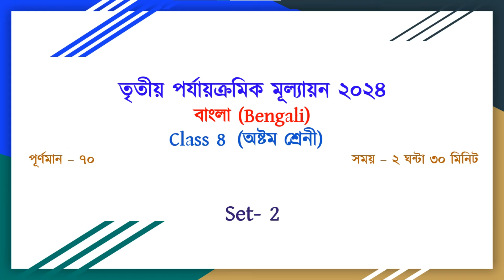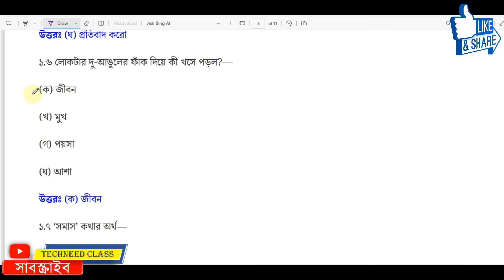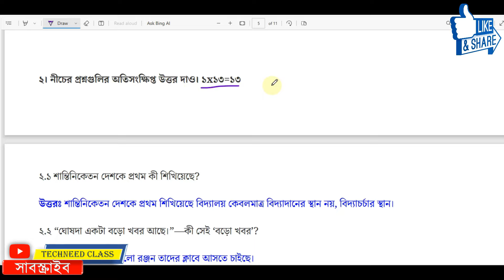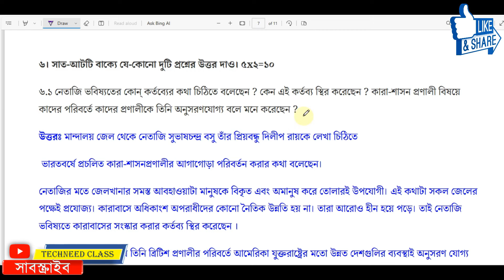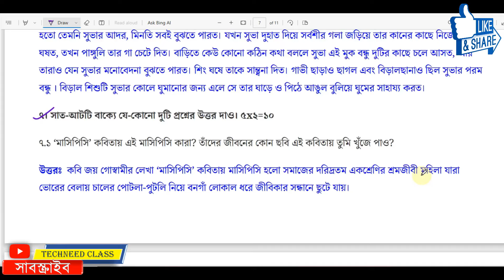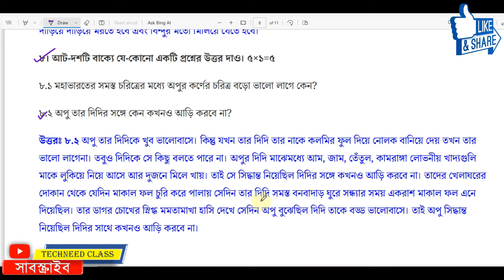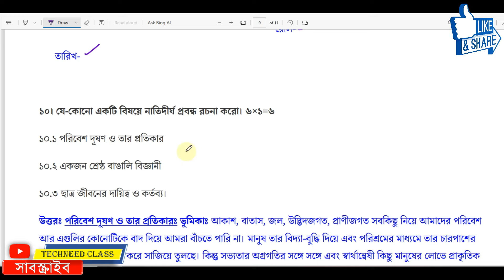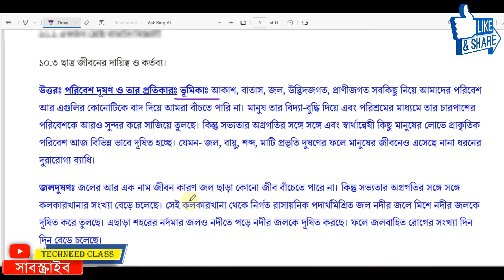Class 8 Bangla 3rd unit test question paper 2024 | Class 8 Bengali 3rd unit test suggestion 2024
🔶 সরকারি বিদ্যালয়ের ২০২৪ সালের ফাইনাল পরীক্ষার সব ক্লাসের Question & Answers গুলির সহজ সমাধান (3rd unit test 2024) 👉👉
 🤳ফেসবুক পেজের লিংক 👇

🟦 Class 3 ফাইনাল পরীক্ষার ( 3rd unit test 2024) 3rd unit test 2024 suggestion all Subjects Full Solution link 👇👇
🟨 Class 4 ফাইনাল পরীক্ষার( 3rd unit test 2024) 3rd unit test 2024 suggestion all Subjects Full Solution link 👇👇
🟣 Class 5 ফাইনাল পরীক্ষার( 3rd unit test 2024) 3rd unit test 2024 suggestion all Subjects link 👇👇
🔵 Class 6 ফাইনাল পরীক্ষার( 3rd unit test 2024) 3rd unit test 2024 suggestion all Subjects link 👇👇
🟧 Class 7 ফাইনাল পরীক্ষার( 3rd unit test 2024) 3rd unit test 2024 suggestion all Subjects  link 👇👇
🟣 Class 8 ফাইনাল পরীক্ষার( 3rd unit test 2024) 3rd unit test 2024 suggestion all Subjects link 👇👇

About the video: class 8 bangla 3rd unit test question paper 2024 | class 8 bengali 3rd unit test suggestion 2024

Solved queries:
class 8
class viii
bangla
bengali
suggestion
question paper
question
set 1
syllabus
marks division
question patern
3rd unit test
class viii bengali suggestion 2024
sahaj lesson